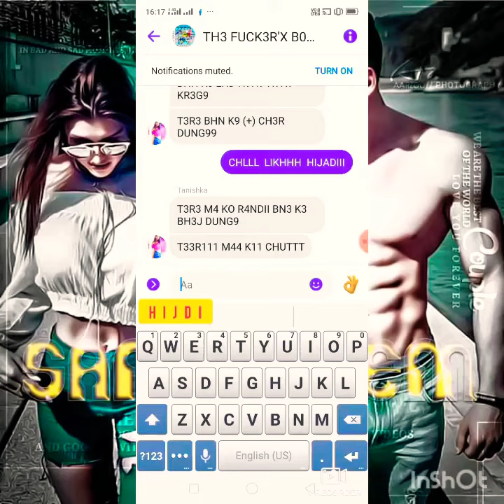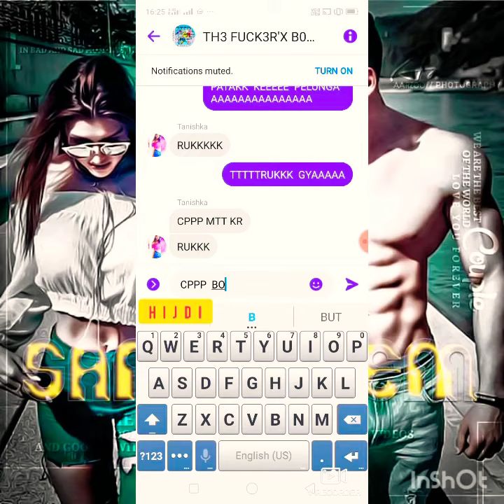TANSHIKA__RANDIII__CHUDD__KR__CPP__BOLL__KR__FILL__KR__GYEE 🤪🤪🤪